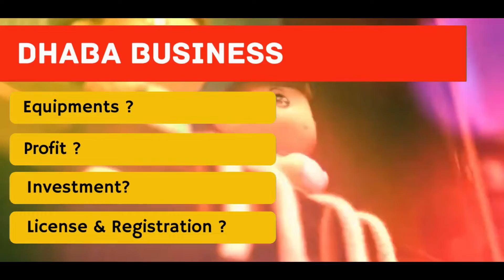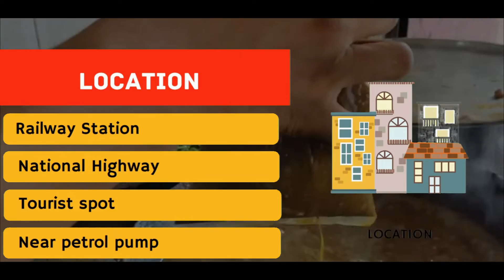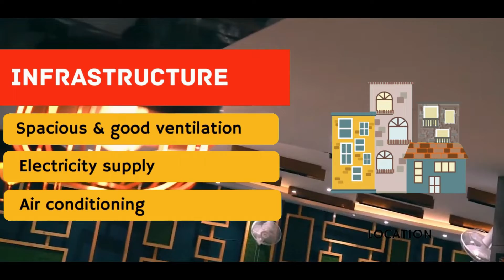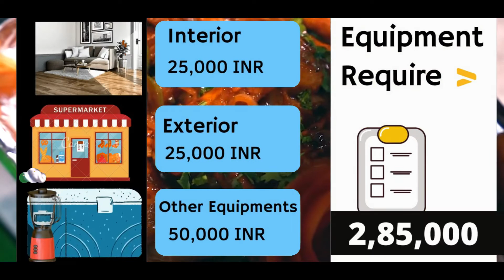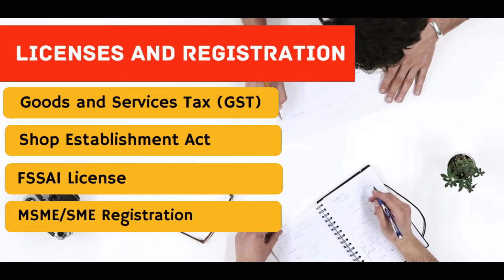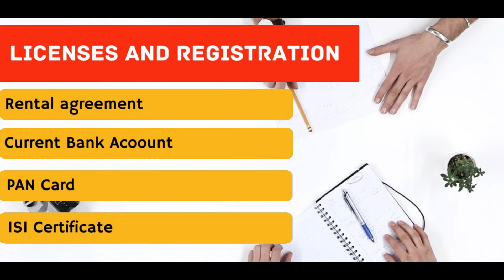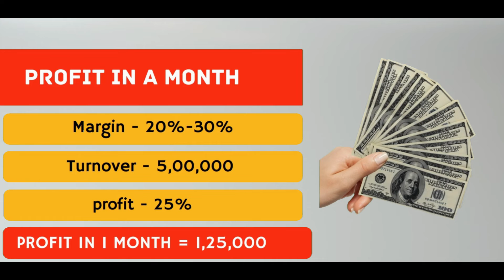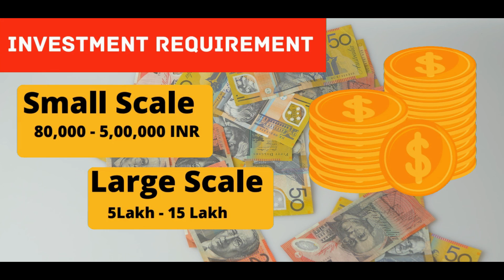ढाबा का बिजनेस कैसे शुरू करें? | ढाबा कैसे खोलें ? | कैसे शुरू करें सड़क किनारे ढाबा ?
कैसे शुरू करें सड़क किनारे ढाबा ?,
 ढाबा कैसे खोलें ,
Dhaba On Highway Business Hindi,
ढाबा  का बिजनेस कैसे शुरू करें? ,
Dhaba ka business kaise suru kare,
dhaba ka business kaise khole,
dhaba ka business kaise open kare,
highway dhaba business in hindi,
dhaba business plan in hindi,
dhaba business on highway,
ढाबा कैसे खोलें,
dhaba business,
dhaba business ideas,
हाईवे के ऊपर ढाबा कैसे खोले,
highway dhaba business,
restaurant business plan in hindi,
restaurant business in india,
dhaba business plan,
small dhaba business,
business ideas in hindi,
roadside dhaba business,
hotel business in india,
business ideas in india,
सड़क के किनारे बिजनेस आइडिया,
कैसे शुरू करें रेस्टोरेंट ?,
रेस्टोरेंट का बिज़नेस कैसे शुरू करें,
ढाबा कैसे खोलें,
बाटी चोखा बिजनेस कैसे शुरू करें,
कैसे शुरू करें बाटी चोखा बिजनेस,
ढाबा बिजनेस प्रोजेक्ट प्लान,
कैसे शुरू करें एक रेस्टोरेंट,
गांव में शुरू करें ये बेहतरीन 10 बिज़नेस,
हाईवे रोड ढाबा खोलकर लाखो कमाए,
रेस्तरां व्यवसाय ,
कैसे एक रेस्तरां खोलने के लिए,
घर बैठे कौन सा बिजनेस शुरू करें,
चाय का होटल कैसे करें,
बाटी चोखा का बिजनेस,
आलू का बिजनेस,
बिजनेस आइडिया

hello everyone,
I am an Independent Business Consultant , and I am here to solve your business problems ,
and I also share my business ideas on this channel ,
so if you want some awesome business ideas , go check out my videos , it will really help you alot.

00:00 Intro